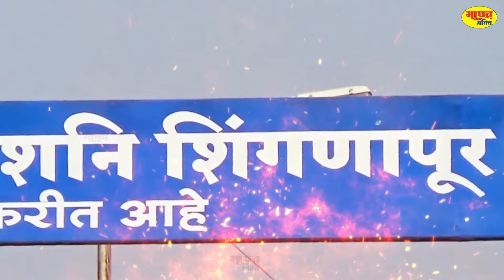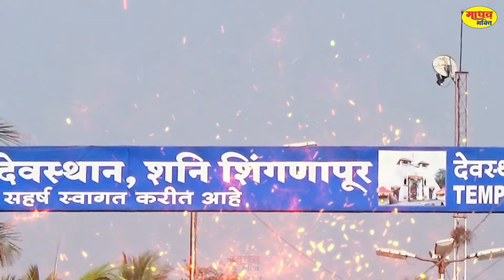KATHA SUNATE HAIN SHANI DEV KI | SHANI DEV KI GATHA | SHIV BHAJAN